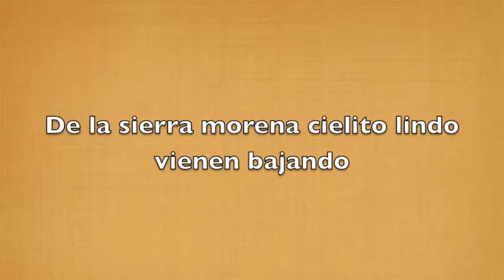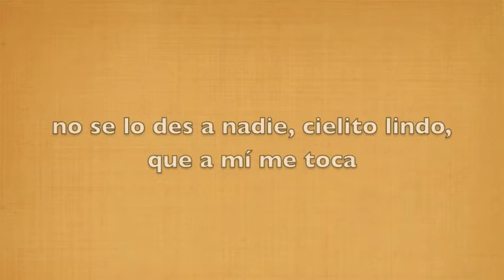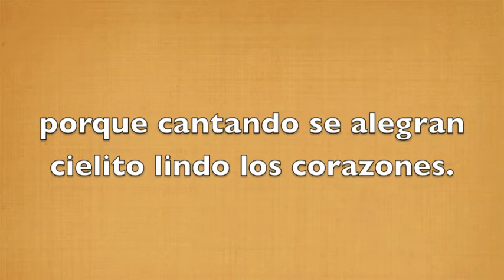CIELITO LINDO. PISTA CON VOZ